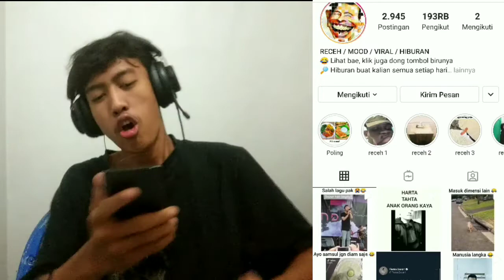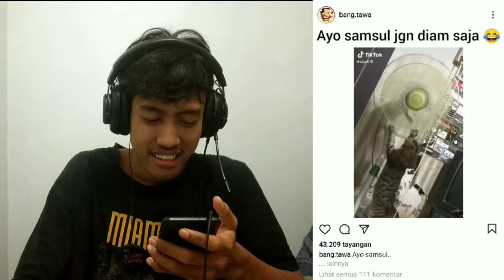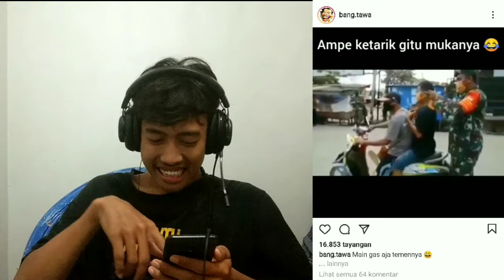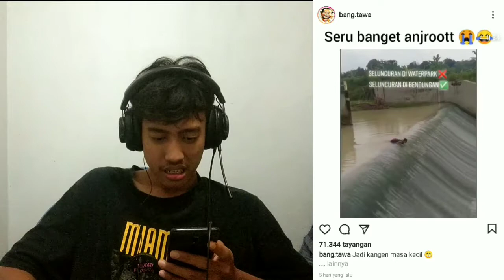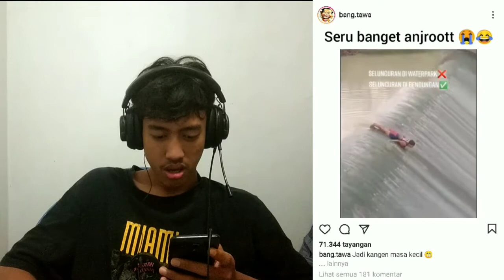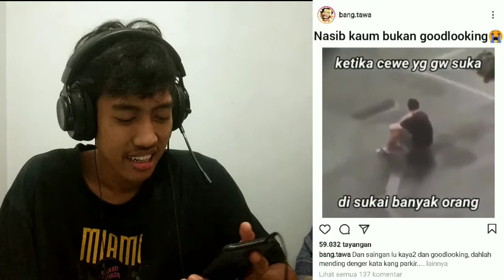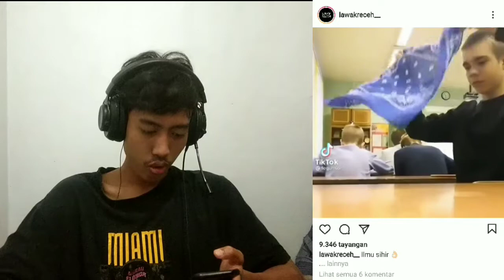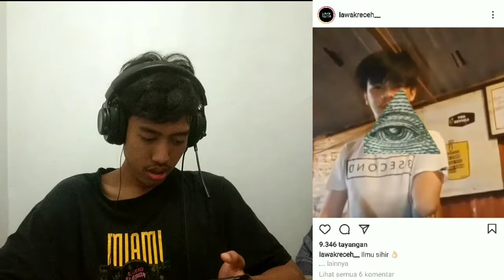TUTORIAL MANUSIA MENJADI BUNGLON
Ok cuy gimana kabar klean2 semua semoga sehat terus ya cuy,pada konten kali ini gw membuat konten reaction meme di instagram.pastinya lucu banget cuy membuat ngakak terbayang-bayang sampai ke mimpi ahahaha.jangan di skip-skip ya cuy ok.

TERIMAKASIH YANH SUDAH LIKE VIDEO
TERIMAKASIH YANG SUDAH MAMPIR